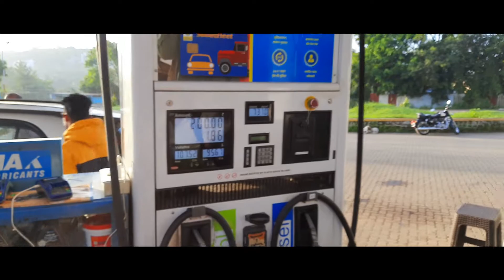Road Trip To Devkund Waterfall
BlackBass Mobile Phone Tripod

Canon EOS 1500D 24.1 Digital SLR Camera

AS-IT-IS Nutrition Whey Protein

Samsung Galaxy M21

OPPO Reno 10x Zoom (Ocean Green

copyrightfreearticle​ FreeArticle​ UniqueArticle​ Disclaimer:- This video is fair use under U.S. copyright law because it is non-commercial, transformative in nature, uses no more of the original work than necessary for the video's purpose, and does not compete with the original work, and could have no negative effect on its market.